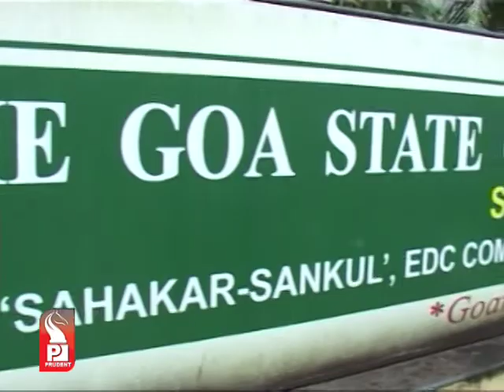Prudent Media Konkani update 18 October 13 Part 2